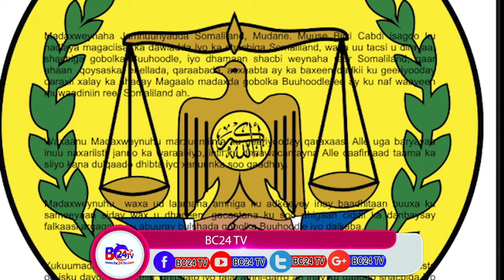TACSI MADAXWEYNAHA SOMALILAND MUSE BIIXI OO TACSI U DIRAY SHACABKA BUUHOODLE